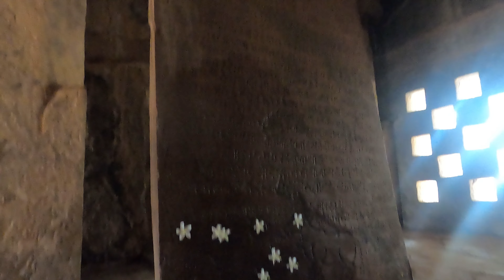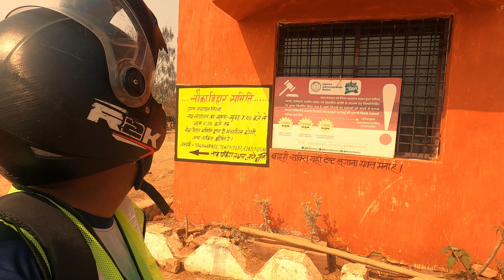1000 years old Vishnu Temple I Thirtha adventure Camp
Chitrakote is located at a distance of 40 km from Jagdalpur ( District headquarter town of Bastar district) and 520 km from Hyderabad,

Following are the activities we did as part of this tour

Stay accommodation -  we stayed at Dandami resort at Chitrakote which is at a distance of only 300 meters from the Chitrakote falls.

River confluence - we saw confluence of Indravati and Narangi river near Chitrakote falls.(5 km away)

Traditional food lunch near Narayanpal temple -

Naryanpal Visnu temple visit - we visited this 1000 year old temple, saw its architecture and our visit was really memorable.

Salfi and chind tree -  and tasted salfi, which is local beer of Bastar district. went adventure camping site at thirtha but it vacate after february it was shutdown may be open October then  we ended our day at Dandami Luxury Resort.

 • Demow (assam) to ...